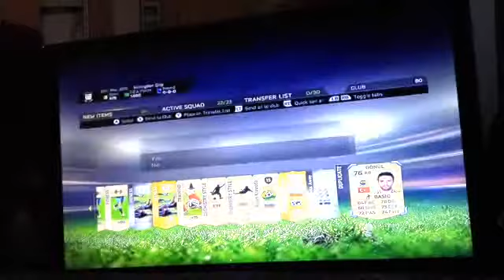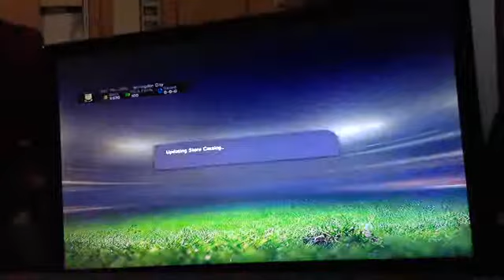FIFA 15 Another pack opening "inform"